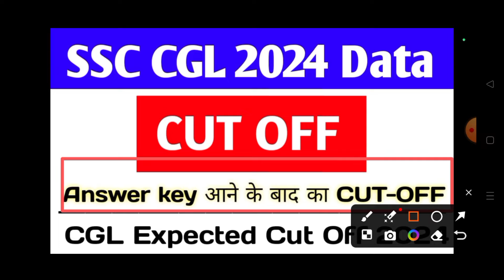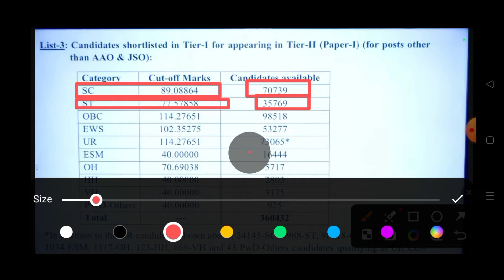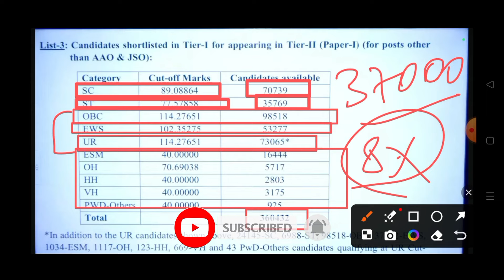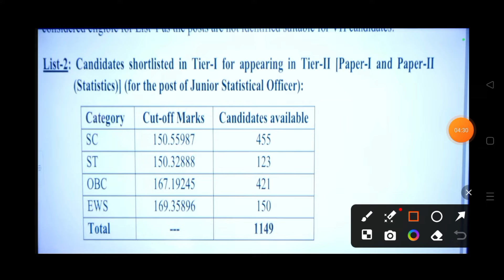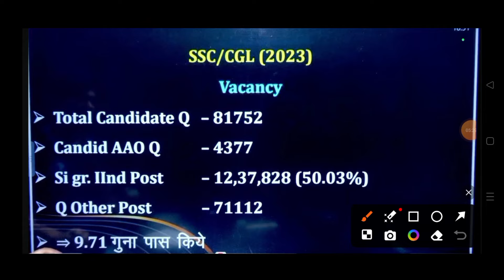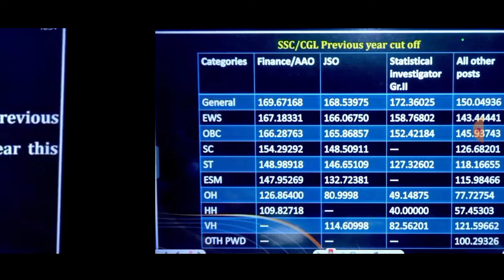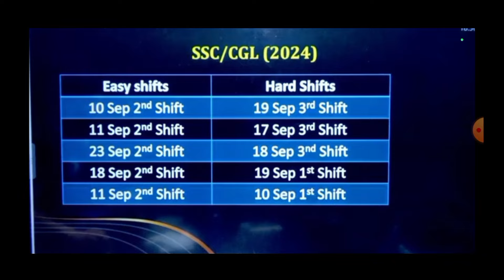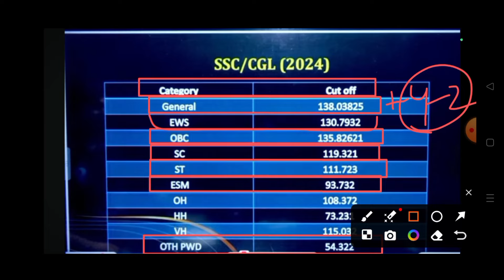SSC CGL 2024 | SSC CGL Cut Off 2024 | SSC CGL Expected Cut Off 2024